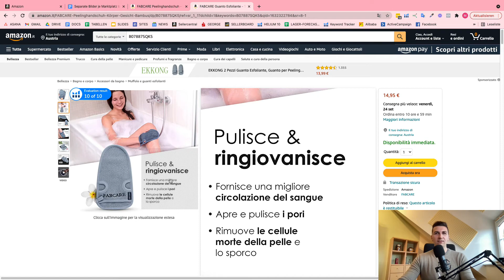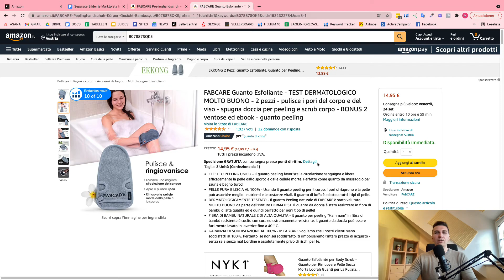Amazon Länderspezifische Produktbilder | Unterschiedliche Bilder für verschiedene Marktplätze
In diesem Video zeige ich dir Schritt für Schritt, wie du separate Fotos für unterschiedliche Amazon Marktplätze einstellen kannst.

Länderspezifische Bilder auf Amazon können deine Conversion-Rate in den einzelnen Marktplätzen erheblich verbessern!

Timestamps:
0:00 Warum länderspezifische Produktfotos?
1:19 Bilder richtig benennen
2:49 Marktplatz-spezifische Bilder hochladen
3:43 Endresultat
4:12 Bonus & weitere Infos

Auf meinem Youtube-Kanal veröffentliche ich Videos zu den Themen Amazon FBA, Ecommerce und Unternehmertum!

Wenn dir das Video zu separaten Bildern je Amazon Marktplatz weitergeholfen hat, dann bewerte es bitte und teile es gerne mit deinen Freunden und Kollegen!

 📸 Mein Equipment:
Computer (MacBook M1 Pro 16”)*
Kamera (Sony A6400)*
Objektiv (Sigma 16mm F1.4 DC DN)*
Mikrofon (Shure MV7)*
Elgato Wall Mount*
Elgato Camlink 4K*